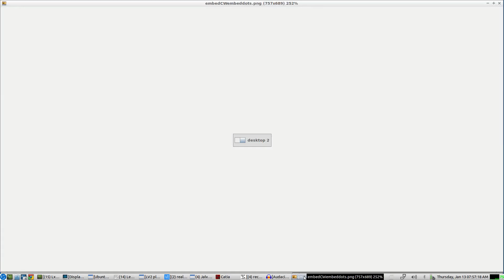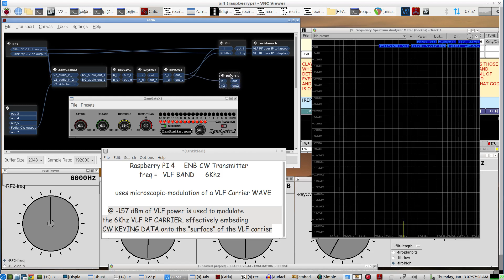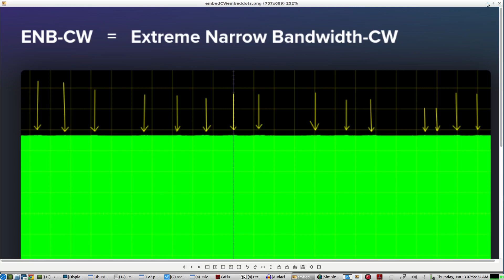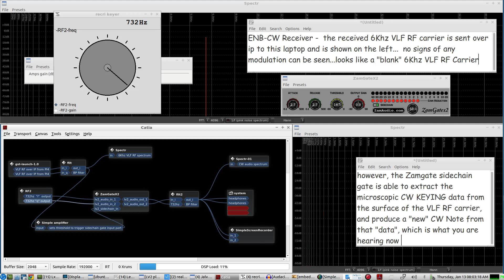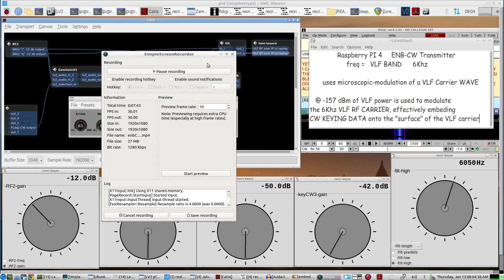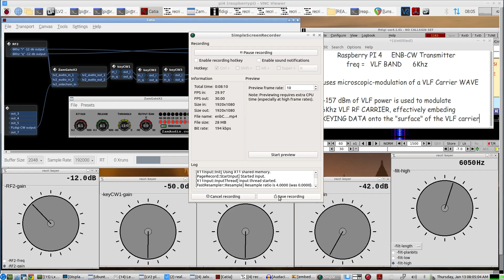Raspberry PI 4 ENB-CW soundcard SDR Transmitter & ENB-CW Laptop soundcard SDR Receiver - on VLF band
continuation(from previous videos of this concept) of using EXTREME NARROW BAND(ENB) CW experiments using microscopic modulation of CW KEYING DATA onto the 'surface' of a VLF RF CARRIER

this demo uses a Raspberry PI 4 ENB-CW Transmitter and
a LAPTOP ENB-CW Receiver by an RTSP SERVER and
RTSP CLIENT(VLF RF over IP) setup to send the PI4 TRANSMITTER's attowatt modulation of CW KEYING DATA embedded onto a 6Khz VLF carrier wave from the PI 4 to the LAPTOP

see this playlist for more examples & info on ENB-CW